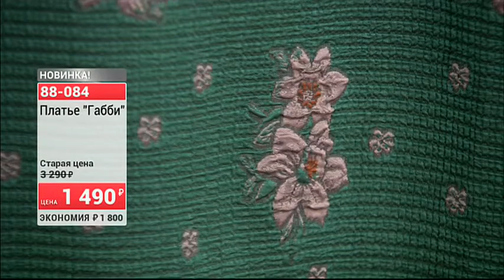Платье Габби 0805 (Copy 1)